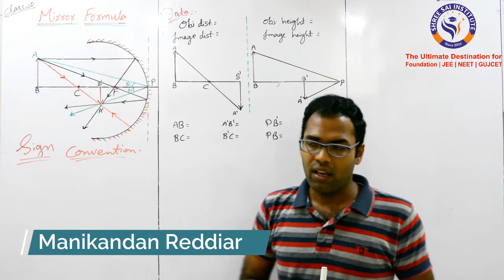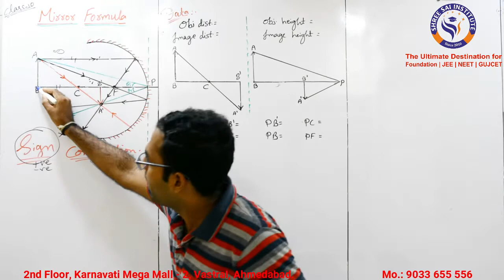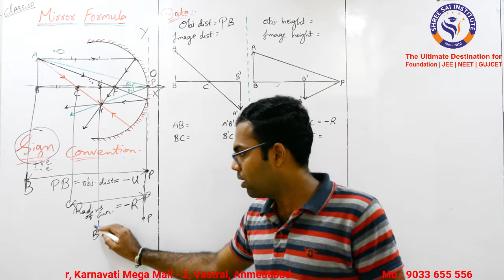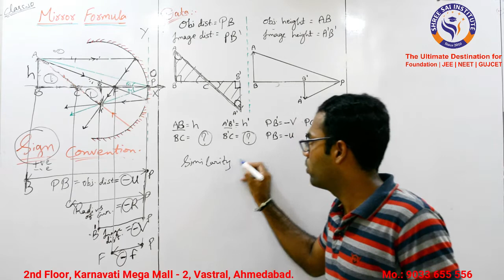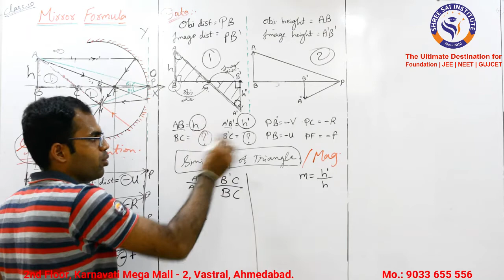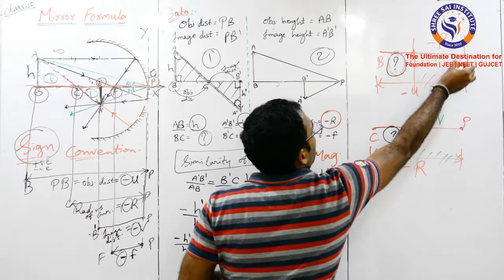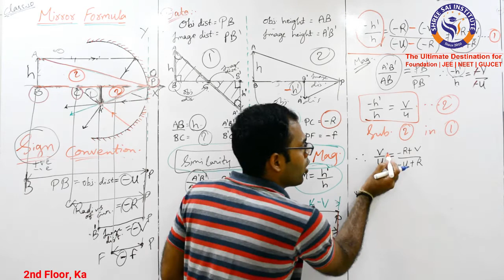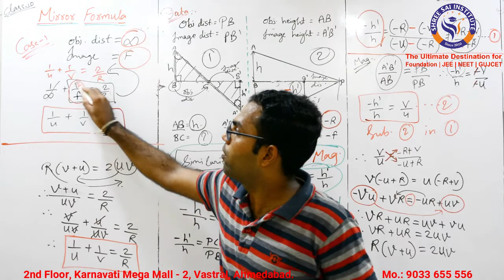Class 10 | Science | Light: Reflection & Refraction | Part - 7 | Manikandan Reddiar (M.Tech.)